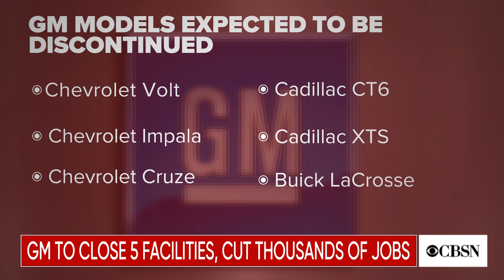GM to cut production and thousands of jobs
Randy Essex, senior content director for the Detroit Free Press, joins CBSN to discuss the news that General Motors is aiming to close 5 major plants in the U.S. and Canada and could lay off more than 14,000 workers.